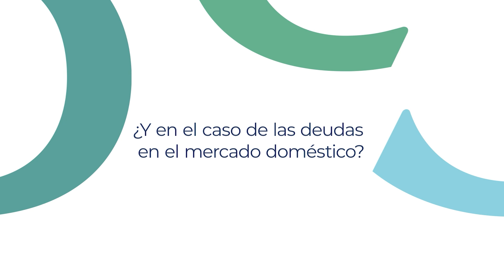¿Qué ventajas tiene para una empresa externalizar el servicio de recobro?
Gemma Gómez, Directora de Indemnización y Recobro de Coface en España y Portugal, explica las ventajas que supone la externalización del recobro de los créditos comerciales impagados.